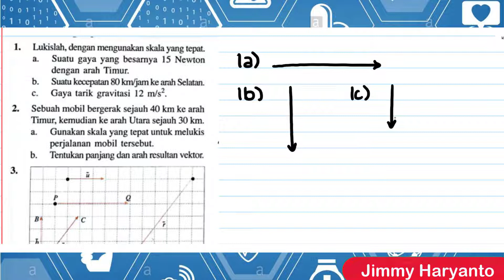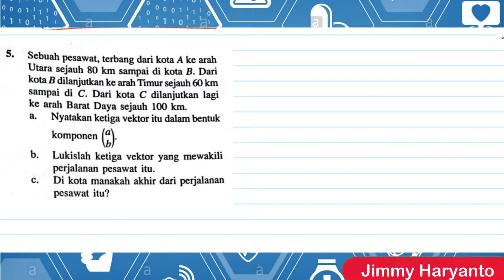Pembahasan Vektor Part 1